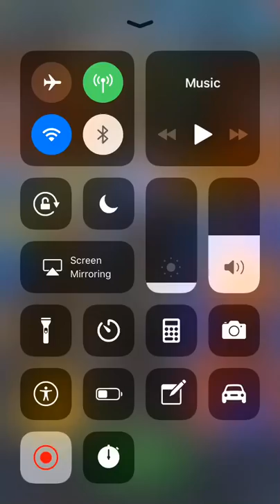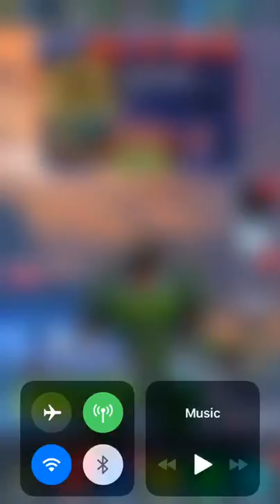Kaiju in pvp- Pacific Rim: Breach Wars